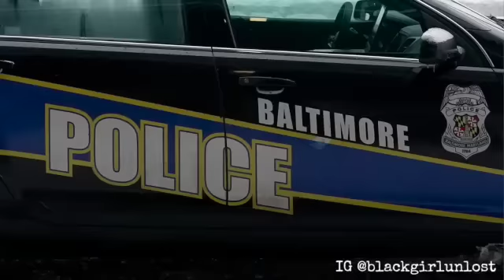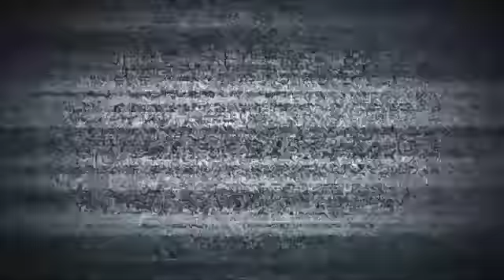23Y0 & 2 SONS SHOT WHILE WAITING FOR FOOD OUTSIDE OF BALTIMORE CARRY OUT | MAYA MORTON